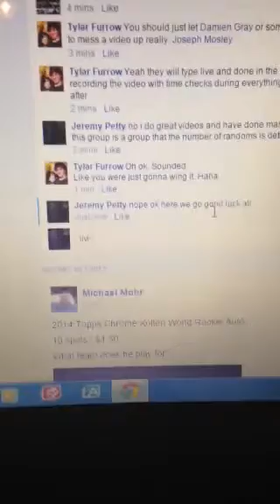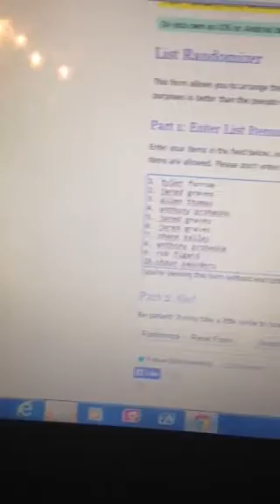Triple threads top shelf 12/16/14